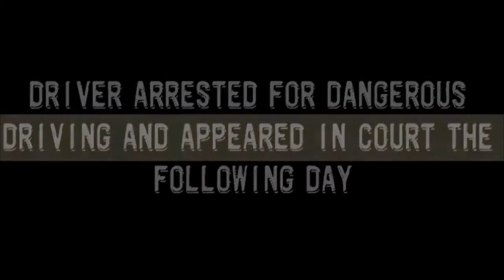GTA IV (NZ) | Highway Patrol responding to MVA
NZVirtual RPC is a Role play based community of gamers, who's interests are that of having fun in a realistic RP environment ranging from GTA 4, FSX, BattleField 4 and ARMA 3 you are sure to find a game you can get into the Emergency Services, Freight or passenger services